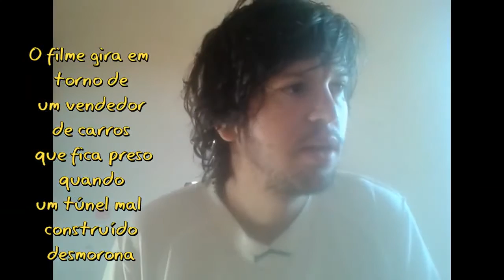O Túnel filme tela quente rede globo 31/01/2022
informçaõ sobre filme